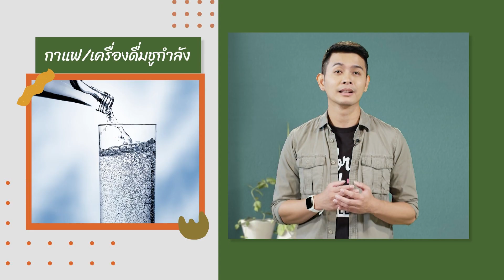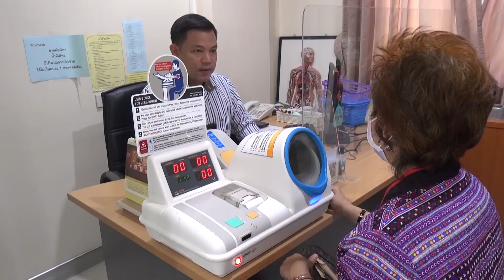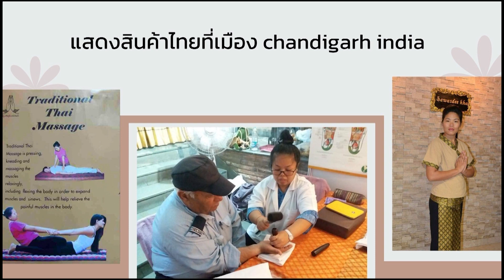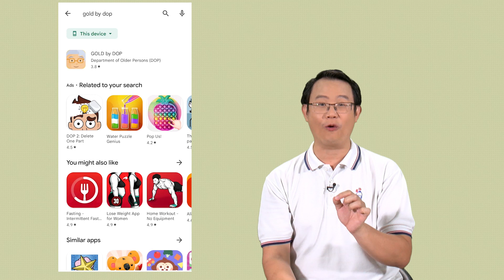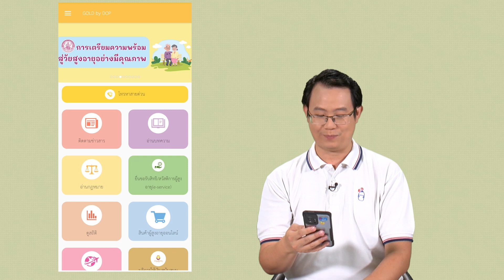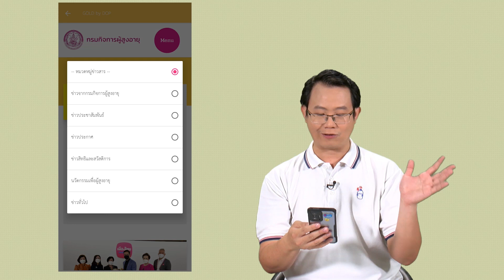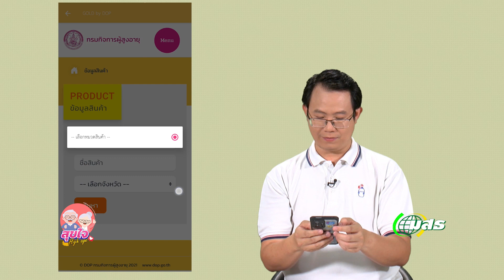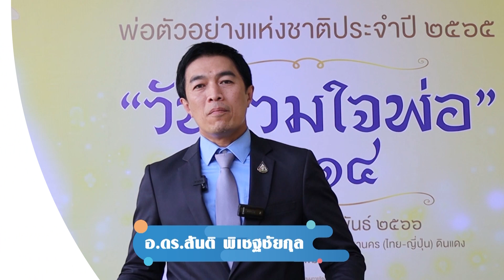◣มสธ.◢ สุขใจ High age EP.64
📌 ประเด็นในรายการ : สุขใจ High age EP.64

ช่วงที่ 1 อยู่ดีกินดี...ตอน นอนไม่หลับ
✅ หากเรานอนไม่หลับติดต่อกันหลายวันก็จะส่งผลกระทบกับสุขภาพได้ วันนี้อ.เอ็กซ์จะมาแนะนำวิธีการแก้ปัญหาการนอนไม่หลับโดยการรับประทาน

ช่วงที่ 2 ชีวิตดีไกลโรค...ตอน นวดบำบัด
✅ เป็นเรื่องธรรมดาที่จะเกิดอาการปวดเมื่อย จากการนั่งทำงานนาน ๆ การแก้ไขเบื้องต้นคือนวดแผนไทย  วันนี้เราก็เลยจะพาไปนวดบำบัด ที่คลินิกแพทย์แผนไทยมหาวิทยาลัยสุโขทัยธรรมาธิราช

ช่วงที่ 3 สิทธิประโยชน์น่ารู้...ตอน ใครผิด
✅ ช่วงสิทธิประโยนช์น่ารู้มาดูตัวอย่างละครตอนใครผิด ซึ่งเหตุการณ์เช่นนี้ไม่ควรเกิดหากเราไม่ประมาท

ช่วงที่ 4 รู้ทันไอที...ตอน แอปพลิเคชั่น gold by DOP
✅ เอาใจผู้สูงวัย ด้วย APP gold by DOP โกลด์แอปพลิเคชั่นที่สื่อสารเรื่องสิทธิของผู้สูงอายุ  ขอบอกเลยว่าประโยชน์มากๆ

ช่วงที่ 5 ชีวิตดีมีสุข...ตอน สันติ พิเชษฐชัยกุล
✅ ชีวิตดีมีสุขวันนี้ จะพาท่านผู้ชมไปรู้จักกับบุคคลต้นแบบอาจารย์สันติ พิเชษฐชัยกุล  อาจารย์เป็นที่รู้จักไกลถึงระดับโลกกับงานปั้นบุคคลสำคัญ ที่หลายคนเห็นตรงกันว่า สัมผัสได้ถึงจิตวิญญาณในเนื้องานประติมากรรมของท่าน

▸ STOU CHANNEL [ Educational Channel for All ]